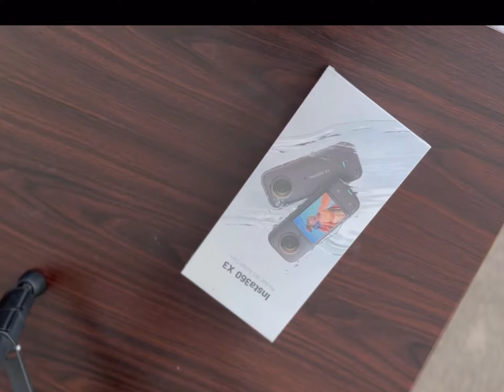The Ultimate action camera unboxing | Insta360 X3.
Insta360 X3 overview. With new 1/2” 48MP sensors and a massive 2.29” touchscreen, Insta360 X3 is the most powerful 360 action camera you can carry in your pocket. Capture 5.7K 360 video with Active HDR and the Invisible Selfie Stick effect, or 72MP photos with stunning details.